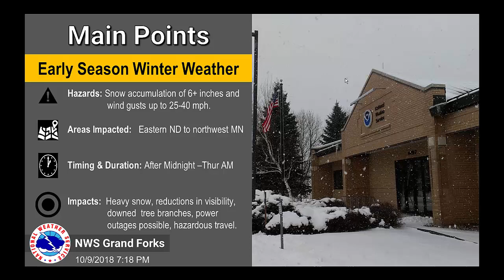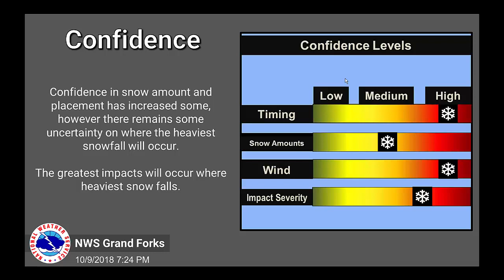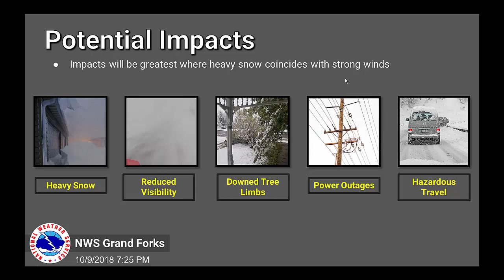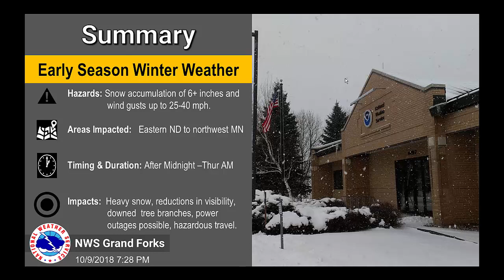Afternoon Update: Winter Weather Briefing 10/09/18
This winter weather briefing gives an update regarding details on the upcoming winter weather potential on Wednesday October 10, 2018. Although this is an early season event, impacts from snow and gusty winds will be possible.